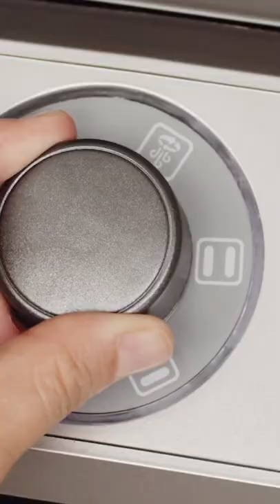Aprenda a preparar um delicioso contrafilé com legumes em apenas 15 minutos.